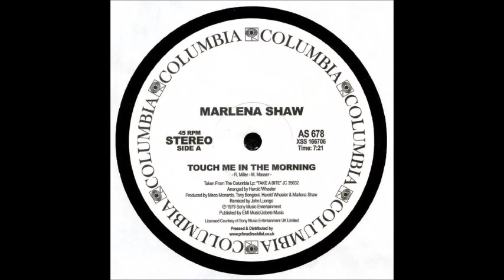Marlena Shaw - Touch Me In The Morning [ dim zach mix 2023 ]